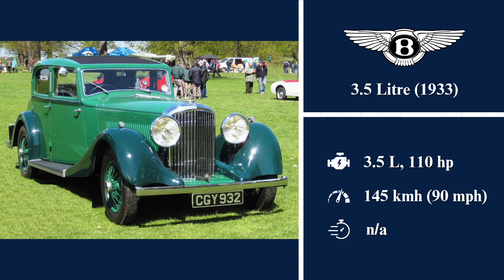Evolution of Bentley (1921 - 2023)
The evolution of Bentley from 1921 to 2023.

00:00 Intro
00:10 Bentley 3 Litre (1921)
00:21 Bentley 3.5 Litre (1933)
00:32 Bentley Mark VI (1946)
00:43 Bentley S1 (1955)
00:54 Bentley S3 (1962)
01:05 Bentley T2 (1977)
01:16 Bentley Mulsanne (1980)
01:27 Bentley Arnage (1998)
01:38 Bentley Continental GT (2003)
01:49 Bentley Arnage (2005)
02:00 Bentley Flying Spur (2005)
02:11 Bentley Mulsanne (2010)
02:22 Bentley Continental GT (2011)
02:33 Bentley Flying Spur (2013)
02:44 Bentley Bentayga (2015)
02:55 Bentley Mulsanne (2016)
03:06 Bentley Continental GT (2018)
03:17 Bentley Flying Spur (2019)
03:28 Bentley Bentayga Speed (2020)
03:39 Bentley Mulliner Batur (2023)

Image credits:

by Steve Glover

by Charles01

by allen watkin

by Palauenc05

by Charles01

by Ermell

by Steve Glover

by Charles01

by Detectandpreserve

by GPS 56

by M 93

by M 93

by M 93

by M 93

by Matti Blume

by Andrey Motorov

by Hugh Llewelyn

by Alexander Migl

by Alexander Migl

by Calreyn88

by Bentley